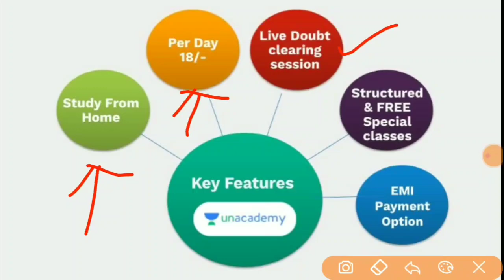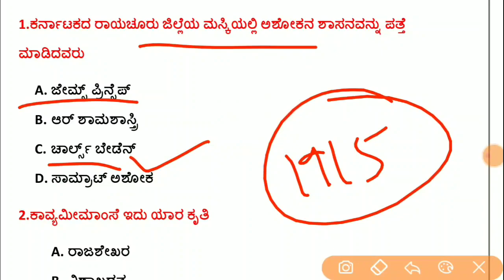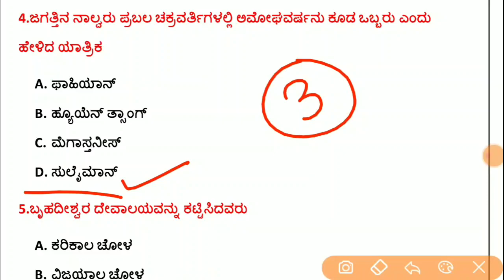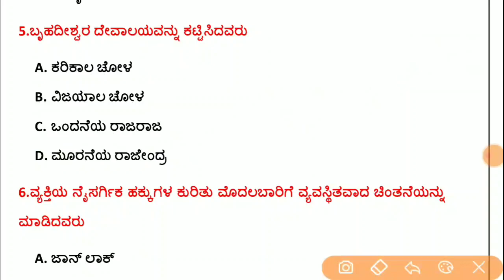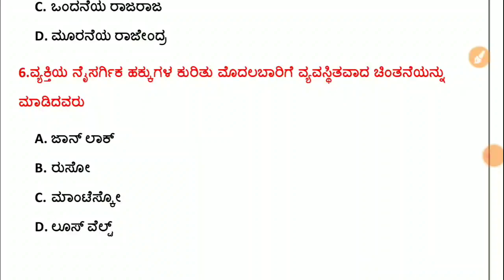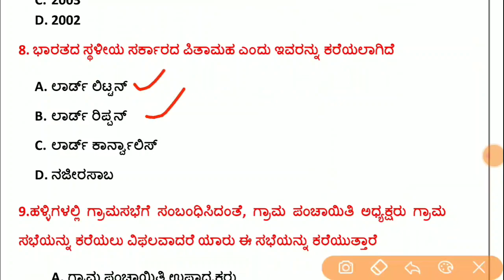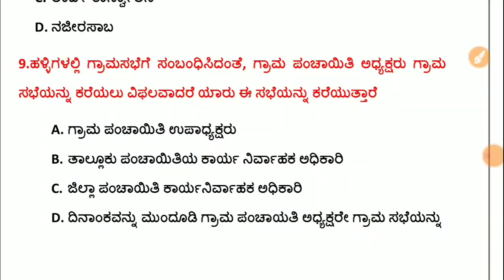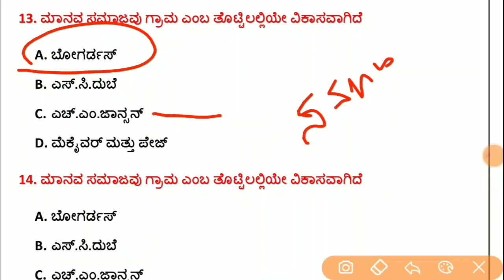KPSC / PSI /GPSTR /TET ಇತಿಹಾಸ ವಿಶೇಷಾಂಕ ಸಂಚಿಕೆ - ೩ | KAS/FDA/SDA/PSI/KPSC | Imamsab Multani